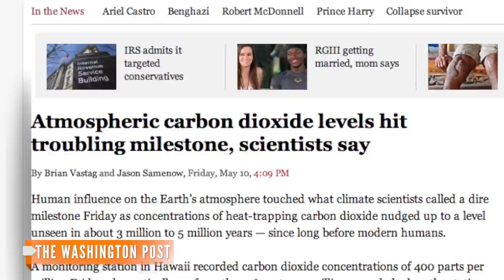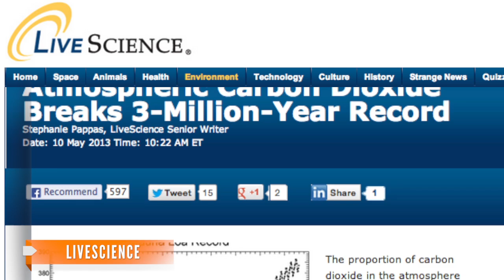CO2 Levels Reach Record High, Scientists Concerned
Scientists in Hawaii have measured carbon dioxide levels higher than 400 parts per million for the first time in three to five million years.